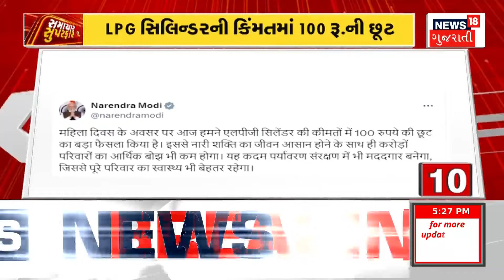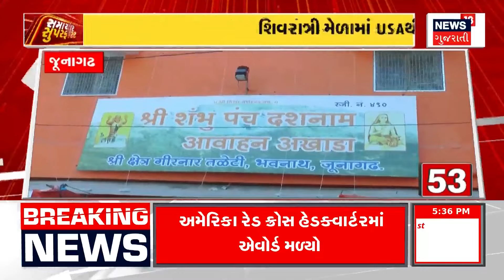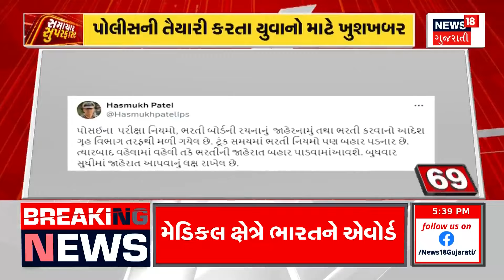Samachar Superfast | Gujarati News | આજના તાજા સમાચાર | Latest News | Top Headlines | Today News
00:00 Introduction
01:50 LPG સિલિન્ડરમાં 100 રૂપિયા ઘટ્યા
06:33 સોમનાથ મંદિર 48 કલાક ખુલ્લુ રહેશે
11:53 અંબાણી પરિવારની કર્મચારીઓ સાથે ઉજવણી